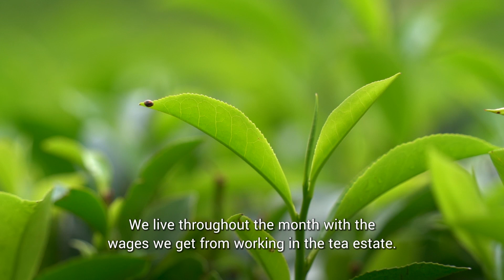Cash Transfers a Lifeline for Families Hit By Crisis in Sri Lanka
Kamaleshwari of Sri Lanka struggled to keep her two young boys nourished as food prices soared. A UNICEF-supported program that provides cash payments to vulnerable families like hers is helping to alleviate some of that strain. With the cash assistance, Kamaleshwari is able to buy important staples that provide her sons with a more balanced diet.